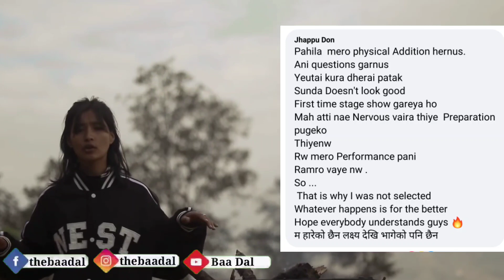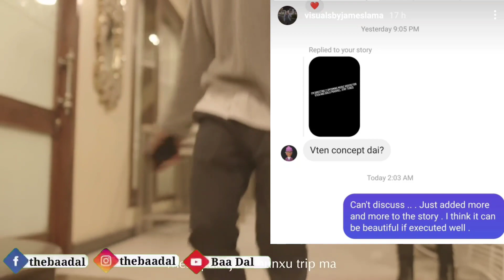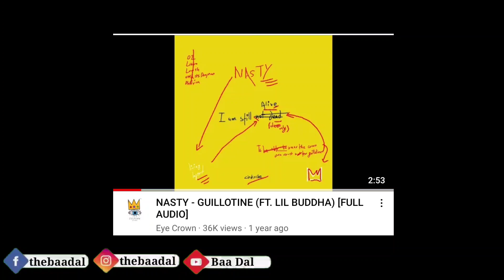ANGRY WARNING TO NASTY BY ANTF| VTEN'S LIVE GONE CRAZY|SACAR| Ease| 5:55| Nepali Hip Hop News Baadal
📽️📽️ This Video Includes the following Hiphop Updates:

1. Goli dropped Din Gin
2. Ease Shares snippet of his song
3.  Jhappu About Nephop Ko Shreepech
4. D1 dropped Samman
5. Rex dropped Stamina
6. ANTF warns Nasty
7. 5:55 world tour
8. Bishesh drops a new track
9. Grizzle dropped Video for Sakdaina
10. Yenzen makin video for Changes
11.  Vten X James Lama
12. Mario Sunil dropped Malai Baal
13. Vten live show goes Crazy
14. Warning to Nasty by ANTF

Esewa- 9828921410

Nephop
Nepali Hip  News

Vten
Nasty
Antf
James Lama
Sacar
Baa Dal
Baadal
Nepali Rapper